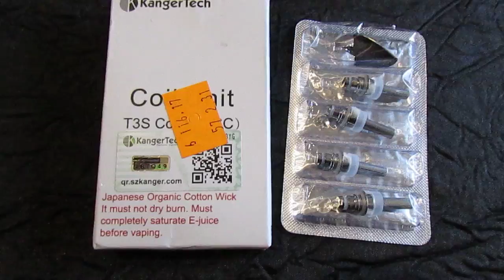Authentic KangerTech TOCC Coil Head